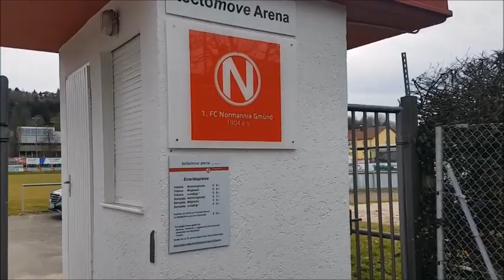1.FC Normannia Gmünd - Calcio Leinfelden-Echterdingen 4:0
6. Liga/Verbandsliga Württemberg, Z: 264, tectomove-Arena "Normannia-Stadion im Schwerzer/Jahnstadion" Kunstrasen, 15 Uhr, 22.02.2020

Spielszenen ab 1:31